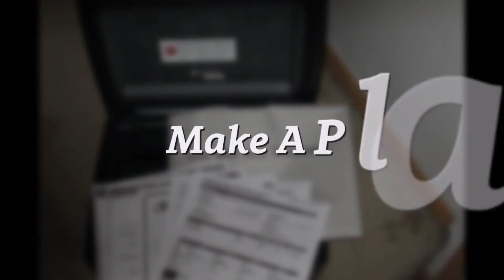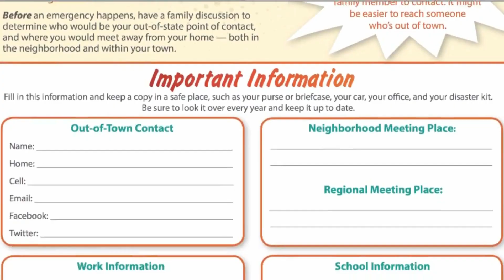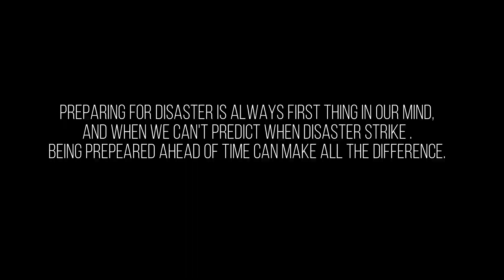Disaster Preparedness - PSA